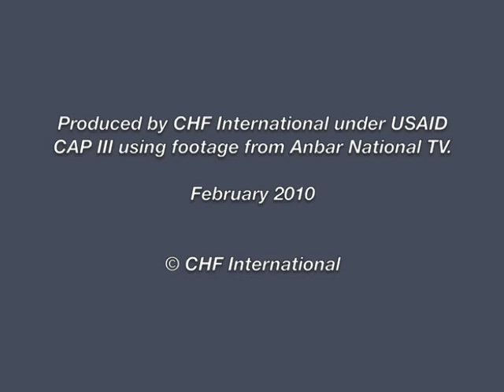Iraq: Interview with Dr. Rabaa - Member of Anbar Provincial Council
Interview on Iraq national television with Dr. Rabaa, a member of the Anbar Provincial Council about a CHF International and USAID-sponsored workshop on local governance in Ramadi. In this capacity building workshop, council members learned how to identify, prioritize and manage projects that will benefit their communities.

CHF International has been operating in Iraq since 2003, implementing the Community Action Program (CAP). Through CAP, CHF is implementing community-led development and reconstruction programs to revitalize physical and social infrastructure.